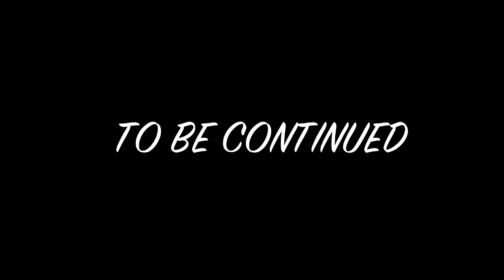homeless gone wild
its your favourite week night show HGW its like keeping up with the kardashians with less lip job and more nut jobs

on tonight's episode we follow spares mc change who witness a death and wants to get out of town before the cops get him